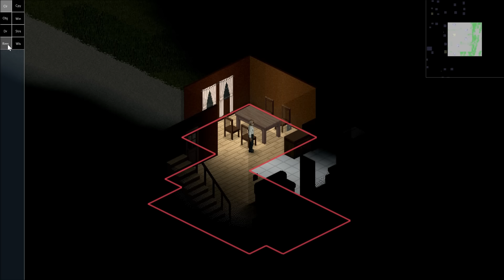Project Zomboid - Creative Mode Test Demo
Early stage development video for Project Zomboid;

The Creative Revolution

Today we come to you with an awesome new mode for Build 33 that should have an explosive impact on the Project Zomboid modding and mapping scene, as well as providing a fun new way to play the game.

Creative Mode is something we first experimented with in the dim and distant past, but came back to mind when we were looking at the speed of our own map production and the tools that we use. The Louisville map we’re building is very ambitious so, alongside EasyPickins’ awesome existing mapping systems, we started to think about ways we could populate our world more quickly.

At the same time in development, meanwhile, TurboTuTone's awesome furniture decoration system arrived on the scene for Build 33 – while General Arcade and EP’s work on Steam Integration meant that Steam Workshop was also suddenly in the offing.

Put them together, and what have you got?

When we started Zomboid, and agreed upon a static map for the game, we (perhaps optimistically!) anticipated hundreds of maps for players to download to provide almost unlimited amount of exploration. Despite there been some amazing map projects already released, this didn’t quite happen. The learning curve for the toolset, the drudge of copying files, the exporting and all the rest made it an intimidating process.

Creative Mode, we hope, takes all that away. It lets you build maps faster, have fun and work as a team. In essence, it lets you edit the map in any way you can imagine. You can use any buildings or other map pieces available: whether you’re subscribed to them on Steam Workshop, copying and pasting them from the existing PZ map or creating them yourself.

It’s a mode that lets you, as an in-game Zomboid character, create extra buildings, districts, even complete towns and cities. What’s more, absolutely anything can be shared to the Workshop - at the moment via an external app, but soon straight from the game itself.

Furthermore, Creative Mode works completely in online multiplayer, so players can join forces to build an entire town on their server - before using it as a fun and engaging place to die from zombies. Split screen support isn’t currently coded, but will certainly be something we look into as we refine the system.

In terms of Build 33 – the first version of Creative Mode will cover only the essentials: containing basic house construction, furniture population, landscaping and so on. As we roll it out further, however, we’ll provide additional tools that will let you create neat road systems, sidewalks, gardens, fences, levels of erosion and all that fun stuff.

It's our dearest hope that by empowering everyone and anyone to make map content and share it via the Steam Workshop, and in making the process of building as fun and as co-operative as we possibly can, we’ll foster a new community of building-obsessed doozer players and a flood of new map content. Every player’s game world could potentially be many orders of magnitude bigger than the current Zomboid map, and potentially completely unique to them, or their server and their community.

Then if all servers have their own unique maps, who's to say we couldn't see about giving them an option to have their borders connected one day? With Build 33 the Zomboid infection will be easier to spread than ever before. Exciting times!